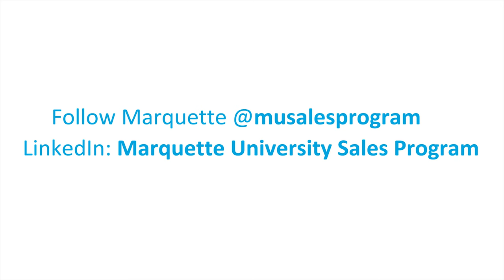Marquette Students Explore the Future at Flexera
Marquette University students got a good look at the future of technology when they visited Flexera's global headquarters. Flexera CEO Jim Ryan, a Marquette alumnus, welcomed two dozen students for a series of informative discussions. The students met with Flexera professionals, explored opportunities and expanded their career perspectives.